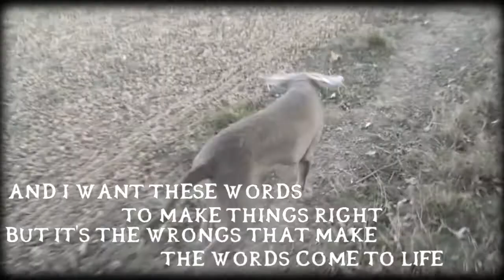Peggy; 18 months with us. ||mistakes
wow, a year and a half with this girl has been a brilliant year and a half.
She came to us timid and very VERY wary of people, from then on she has continued to come out her shell and develop her personality, she's turned into a really lovely gentle soul who enjoys having a good run around too :') i've done so much with her, introduced her to jumping and agility.. decided that i would stop doing agility classes with her because she responds better to my mum than to me.. no fault of hers just how it turned out i guess :). i couldn't imagine life without this girl now and she has turned into such a sweetheart not to mention the fact that tillie has become extremely attached :P the change in this dog is unbelievable.. for those of you that don't know her in person will not really see that but for the people that have met her will.. she's part of our family now and always will be.
Peggy came to us as a 7 month old (we rescued her) and we think that she was most probably mistreated and quite possible beaten as a puppy.. she's a Slovakian rough-haired pointer and is now coming up to 2 years old. :)
 just a bit of background info for anyone who's interested.

sorry for the lack of editing i really just threw this together and wanted to get it up seeing as it's already late (18 months was on 9th february)
oh and quality is craap as most of the videos and photos (apart from a few) were taken on my old camera :)

if you watched and read all that thankyou;) comments and likes are very much appreciated :D
libby, tillie and peggy xxxxxxx